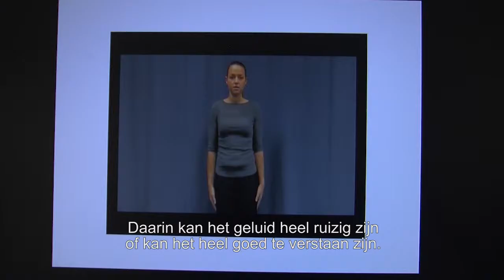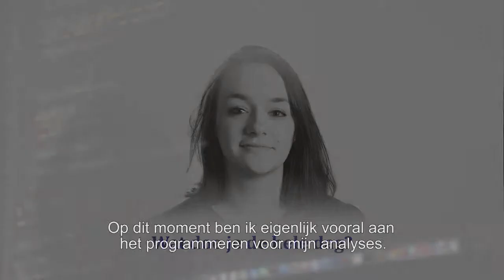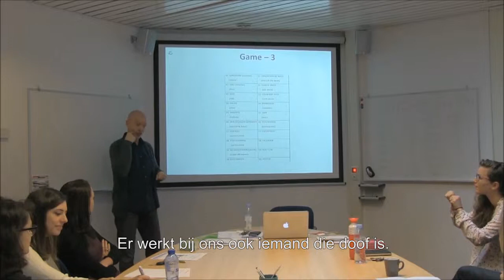Het gebarende brein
Als we praten, bewegen we met ons hele lichaam. Toch laten taalwetenschappers die bewegingen vaak buiten beschouwing. Linda Drijvers onderzoekt hoe gebaren bijdragen aan taalbegrip? Wat zijn de processen in het brein die taalbegrip mogelijk maken? Hoe koppelt ons brein gebaren aan taal?

Volg Linda Drijvers op facesofscience.nl

Met dank aan: Mary-Jo Diepeveen en Nick Wood
Met beelden van: Linda Drijvers

Gemaakt door: Moira van Dijk 2016